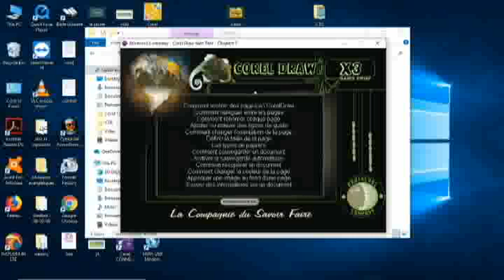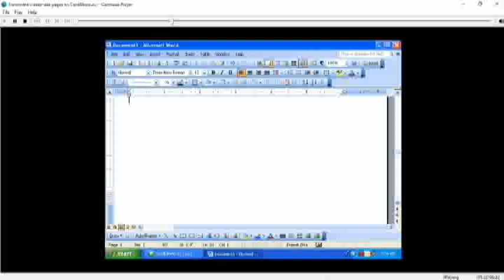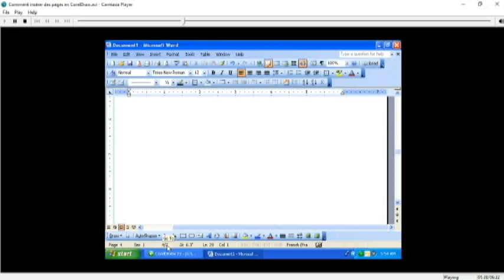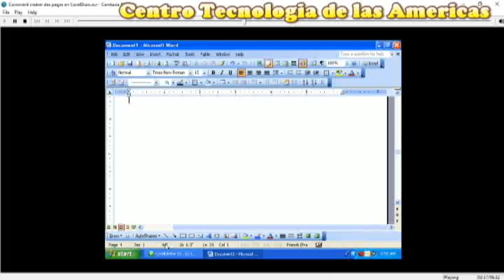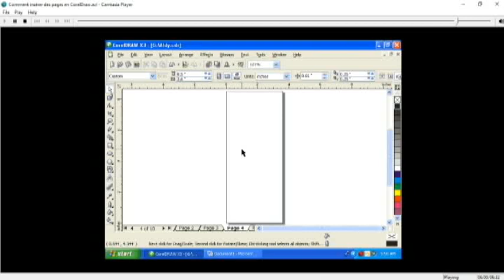Cours Corel Draw Chapitre 3 Lecon 1